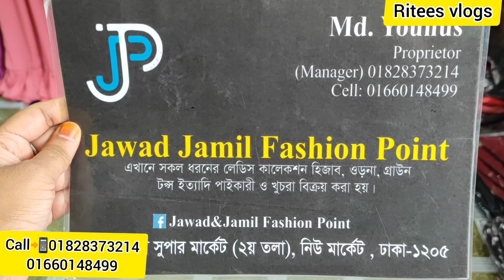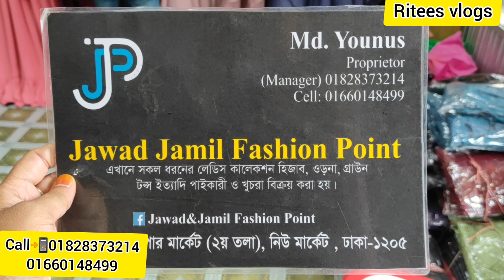প্রজাপতি কেপ আবায়া পার্ট -২//Best Quality Projapoti Cape Abaya Collection 🥰Riteesvlogs